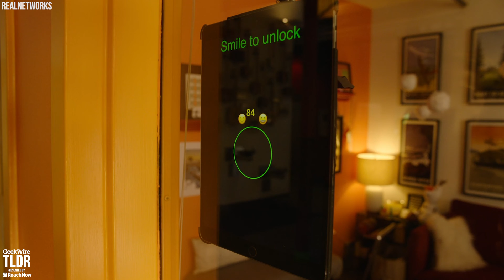Artificial Intelligence for School Safety: RealNetworks Launches SAFR | GeekWire TLDR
RealNetworks debuts facial recognition software for K-12 schools, raising ethical questions